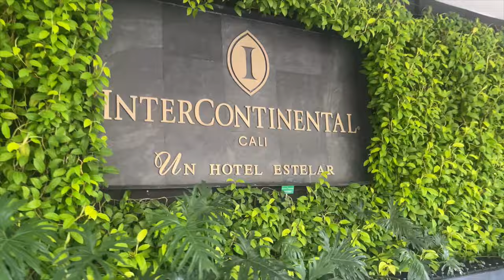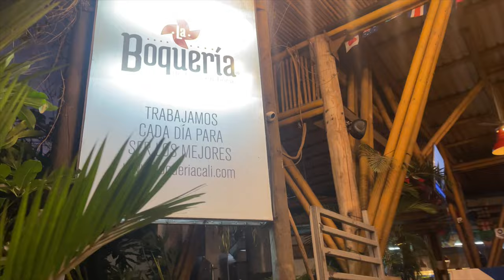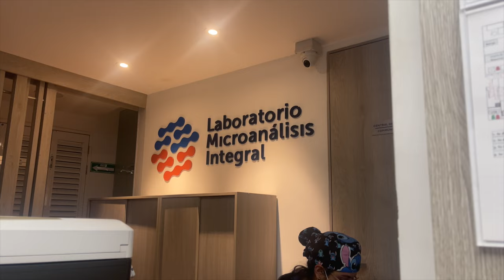VLOG: I GOT CHIN LIPO/JAWLINE CONTOURING IN COLOMBIA | DR CHRISTIAN LOPEZ | SURGERY VLOG